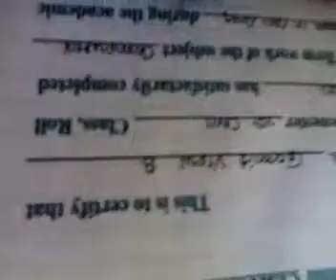SSEC - CIVIL 2008 Final Submission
Submission time of engineering student.
Shantilal Shah Engineering College